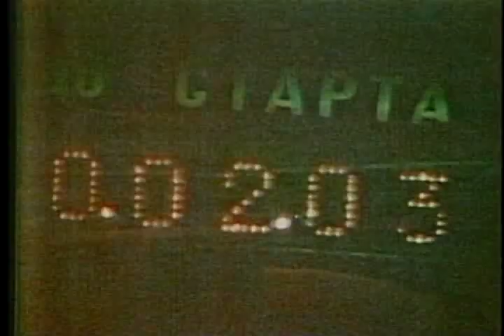Apollo-Soyuz Test Project Documentary Pt 1 of 3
Gen. Thomas P. Stafford commanded the American side of the Apollo-Soyuz Test Project. ASTP was the first international manned spaceflight. The mission was responsible for testing the compatibility of American and Soviet spacecraft and docking mechanisms in space. ASTP helped make future joint international manned missions in space possible.